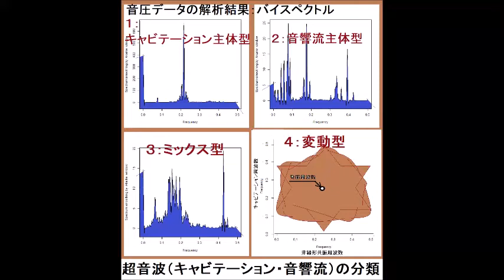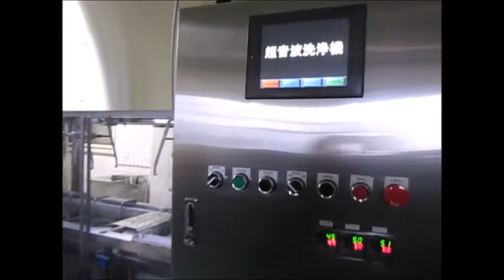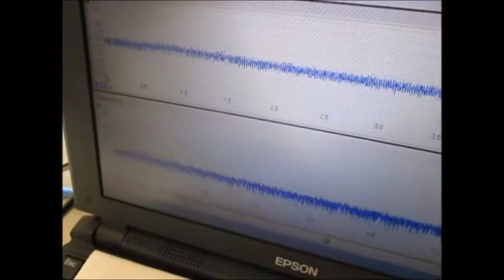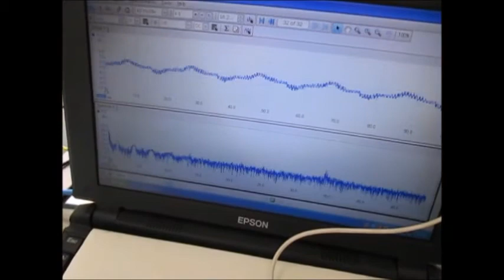‹‹超音波伝搬現象の分類：：超音波実験››